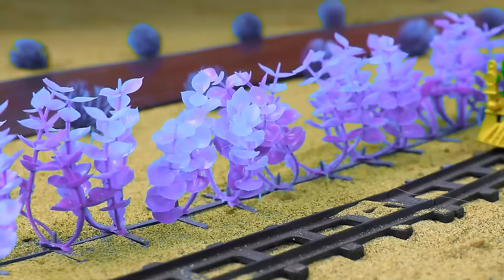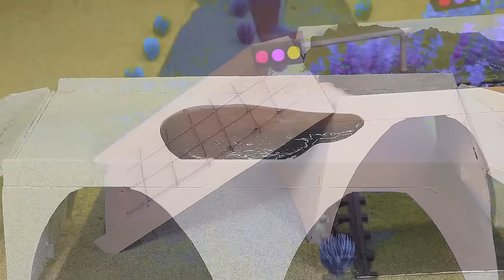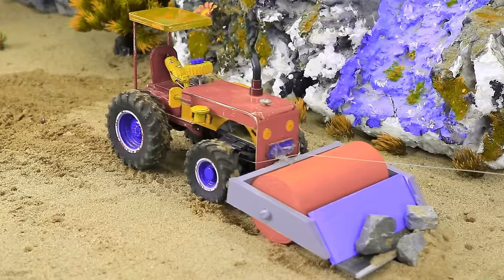Diy tractor & mini Bulldozer to making concrete road | Construction Vehicles, Road Roller #16